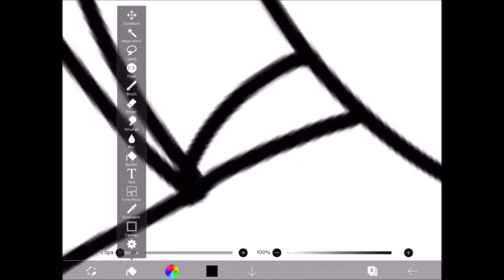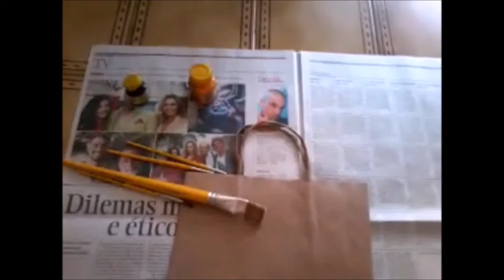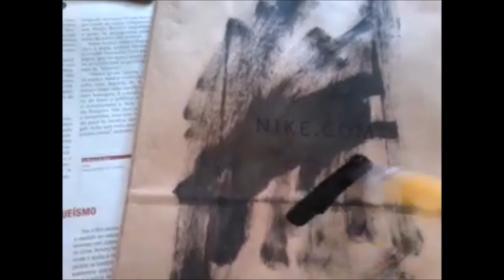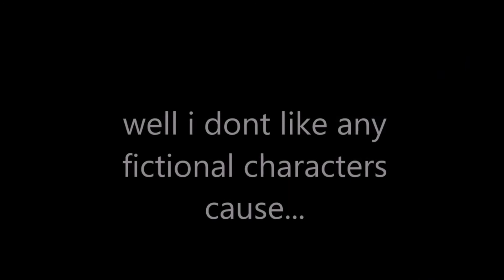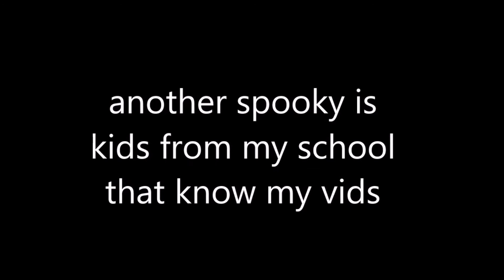foxy fangirl cringe comp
well here is the cringe comp and yeah so prepare for a anime review and any kids from my school WHY THE FUCK ARE YOU HERE YOU HAVE A BETTER LIFE THAN ME